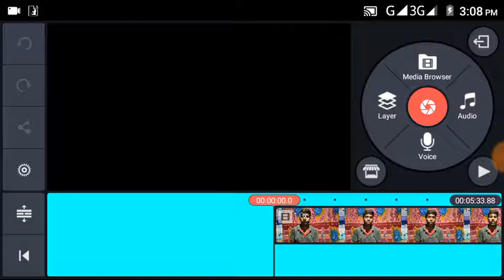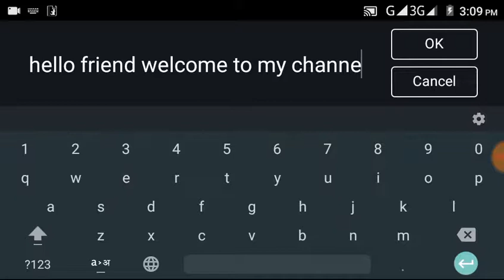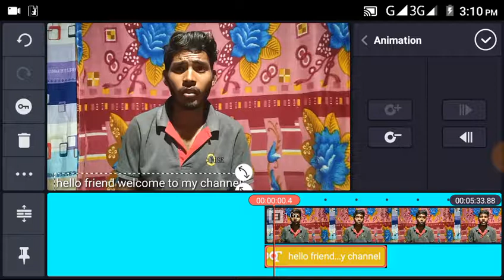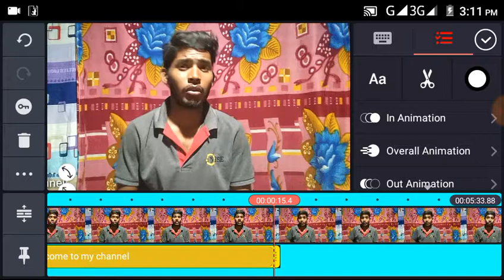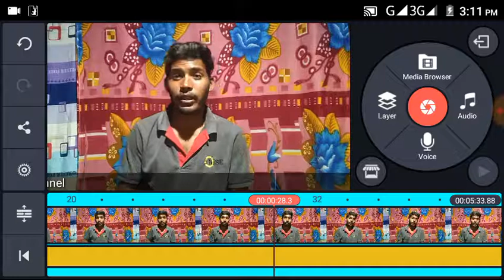how to add animated text in your vedio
hello friends  welcome to my channel computer mobile and technology this channel  teach computer mobile and technology and also teach hacking security social media web designing and other things in complete free .i will give in the below my facebook page , group link and my blog link,thumblr link and my other account link so that you can connect with me completely friendly and share your doubt  me thanks for this